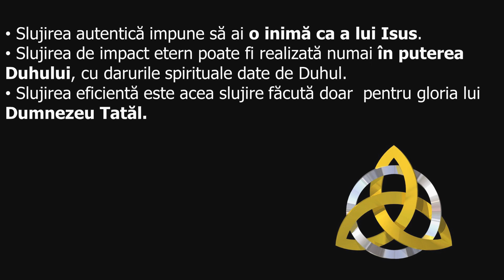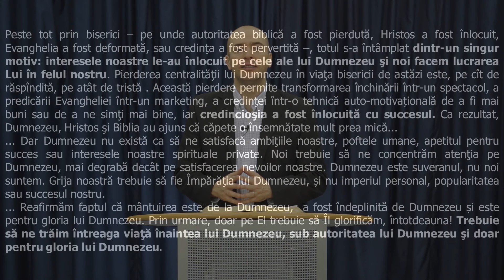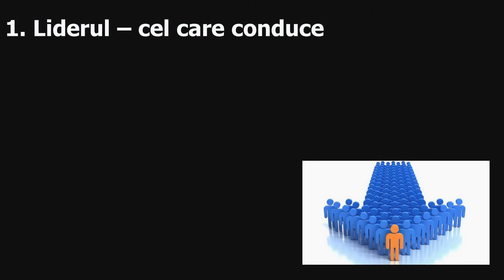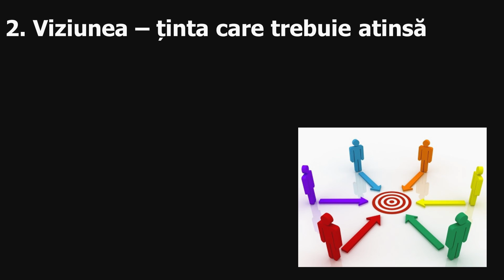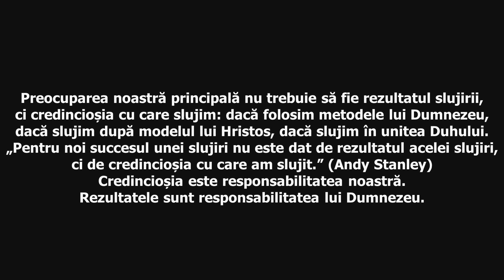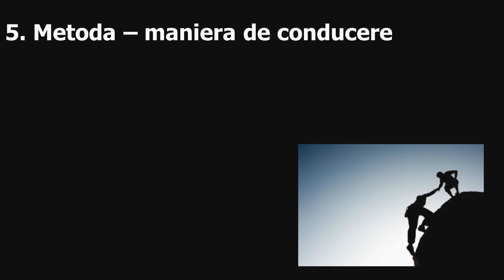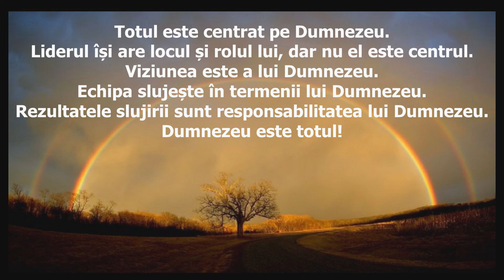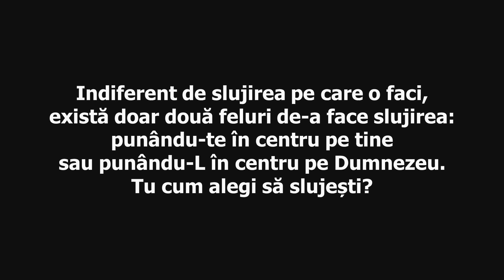Descoperiri 5.16 - Slujind cu o mentalitate corecta - Teofil Harii